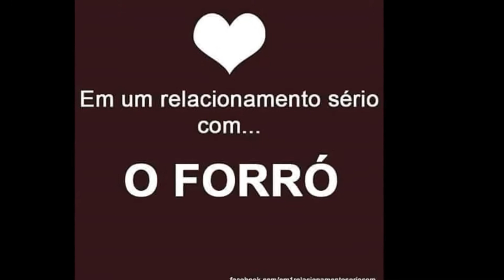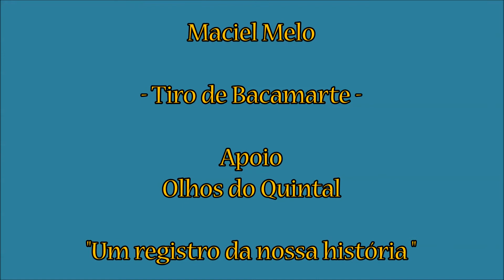Maciel Melo - Tiro de Bacamarte 05-06-2015